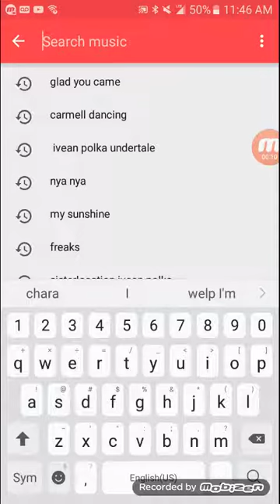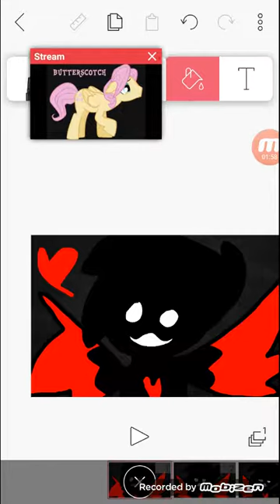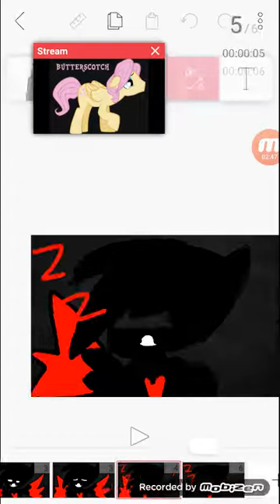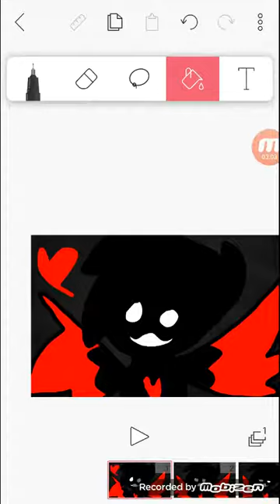For dawn star